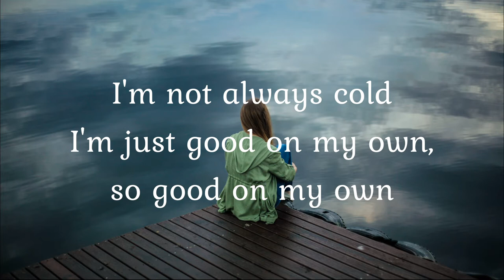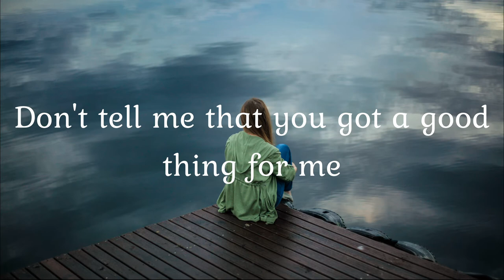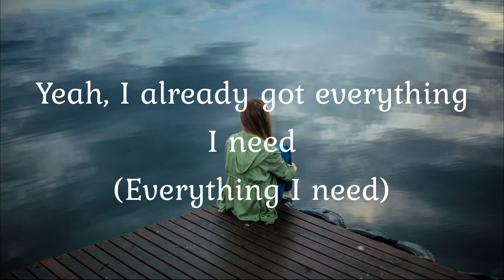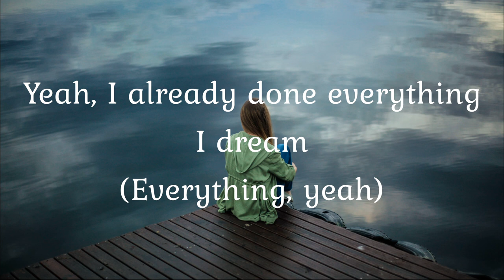Zedd, Kehlani - Good Thing (Lyrics)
LYRICS: Zedd, Kehlani - Good Thing

[Verse 1]
I book myself tables
At all the best restaurants, then eat alone
I buy myself fast cars
Just so I can drive them real fuckin' slow
I like my own company
Company, I don't need it
I'm not always cold
I'm just good on my own, so good on my own

[Pre-Chorus]
I've always been told, one day, I'll find
Somebody who changes my mind
If they come along, I won't think twice

[Chorus]
'Cause I already got a good thing with me
Yeah, I already got everything I need
The best things in life are already mine
Don't tell me that you got a good thing for me
Yeah, I already done everything I dream
I'm good by myself, don't need no one else
'Cause I already got a good thing

[Verse 2]
I make myself up
Just to dance in the mirror when I'm at home
I pose and take pictures
Then send them to people that I don't know
I like getting compliments
Compliments how I'm feeling, oh
I'm not always selfish
Just bad at romance, it's not in my bones

[Chorus]
'Cause I already got a good thing with me (Good thing with me)
Yeah, I already got everything I need (Everything I need)
Yeah, I already done everything I dream (Everything I dream)

[Chorus]
'Cause I already got a good thing with me (Oh, good thing with me)
Yeah, I already got everything I need (Everything I need, yeah)
Don't tell me that you got a good thing for me (No, no)
Yeah, I already done everything I dream (Everything, yeah)